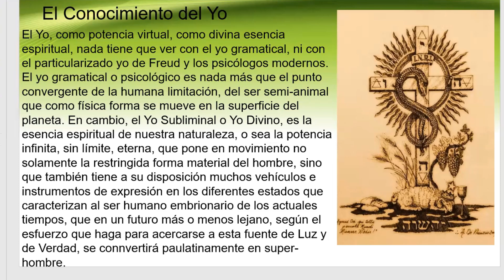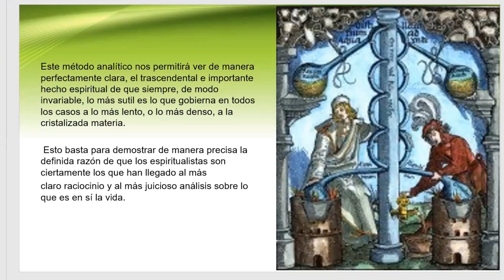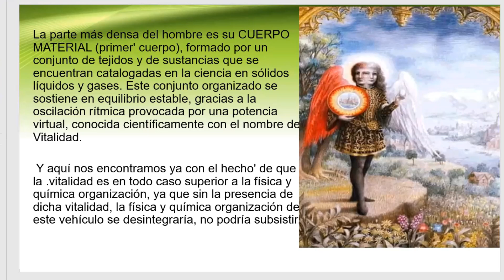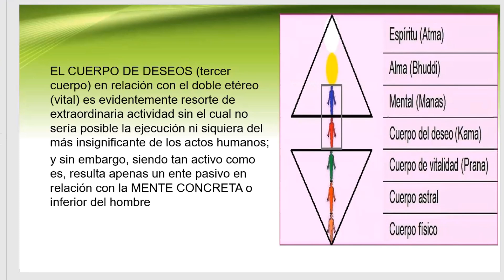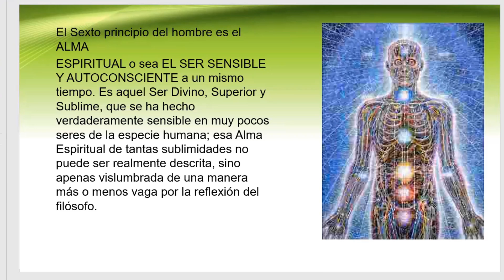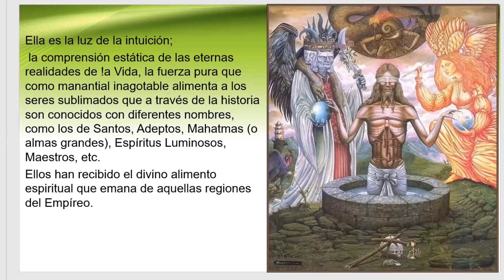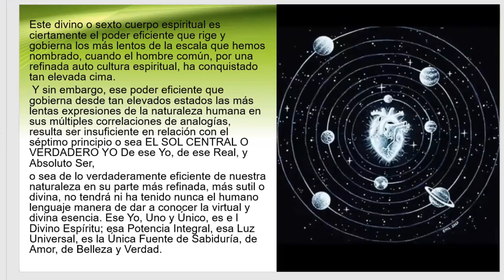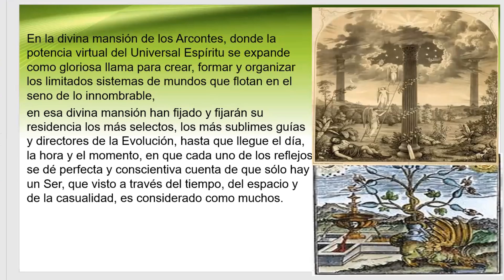CONOCIMIENTO DEL YO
EL ENIGMA DEL HOMBRE 09